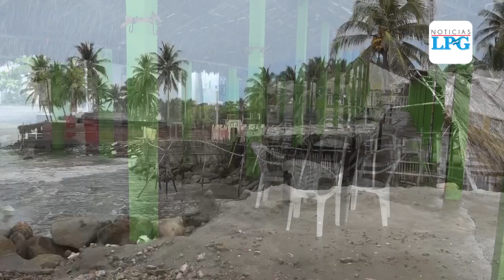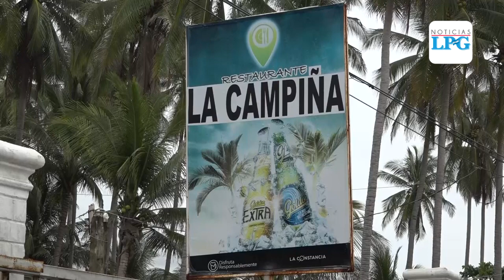Comercios de playas salvadoreñas preparados para recibir turistas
Tras la reapertura económica, los comercios en las playas se preparan para recibir turistas acatando las medidas de seguridad recomendadas por el Ministerio de Salud.

¡Visítenos!